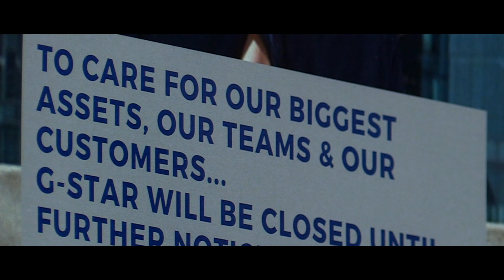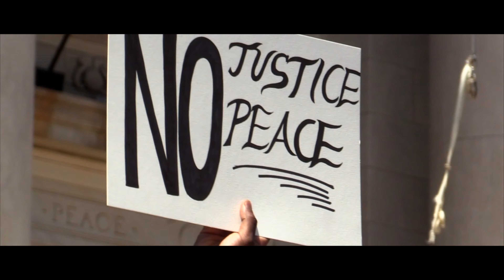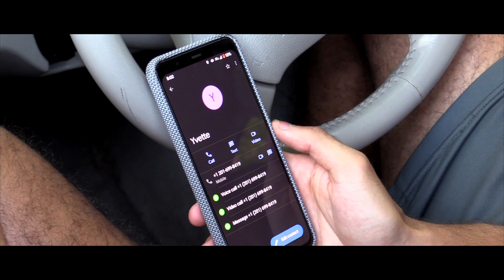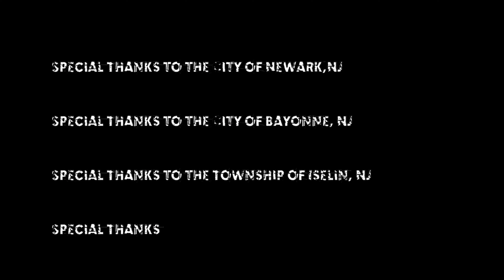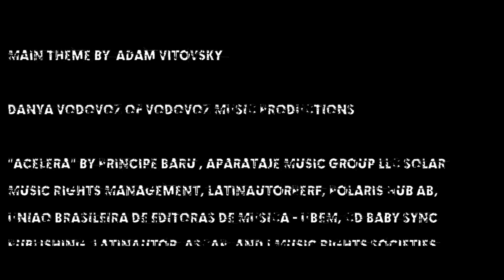Against All ODDS (The Film)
Here is the latest A.B.S Productions, LLC film called "Against All ODDS" written, directed, and produced by Adam B. Smith.

This is the story of a young man who lives a life of no regrets or remorse
​for his own actions and going against what he feels is odd.

During the sweltering  summer in the middle of a worldwide pandemic,
where unemployment is at a record high, as well as high crime and a
nation divided by hatred, it's all about life, survival and escape.
Starring
Brandon Ortiz -- Kevin Valentin
Adrian Miranda --Ivan Valentin
Rhina Brito --Ivette Gutierrez
Adam B. Smith- Shawn McNamera
Indoe-- Monica Daniels
Wilmer Rodriguez-- X
Justin Rich -- Justin
Jonathan Detres --Bagpiper
Dolores Thomas-Smith -- Store Customer
Kristie Keleshian -- Grace Neely
Written, Produced, Directed By
Adam B. Smith
Co-Director
Wilmer Rodriguez
Make Up/ Special Effects Artist
Andrea Saavedra
Production Assistant
Michael Sookhi